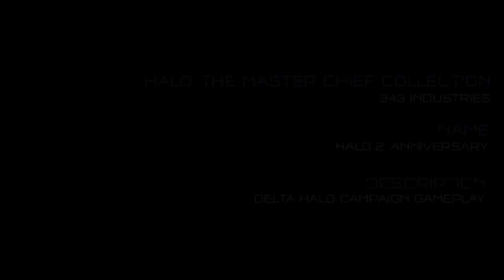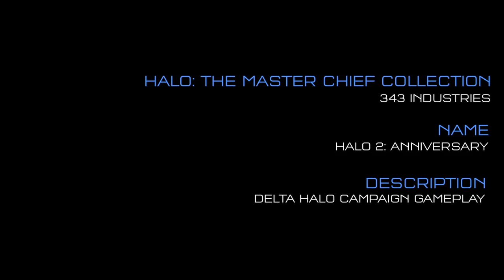Halo: The Master Chief Collection キャンペーン デモ「Delta Halo」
Halo: The Master Chief Collection』キャンペーン マップ「Delta Halo」の紹介映像。

Here's the first look at Halo 3 campaign running on Xbox One from the Halo: The Master Chief Collection at Pax Prime 2014.

A recap of the Halo: The Master Chief Collection news that went down today at Gamescom 2014 in Germany. Highlights include the beautiful new Sanctuary and .